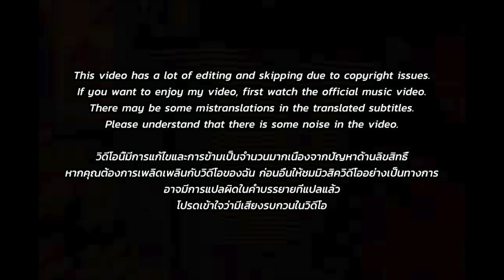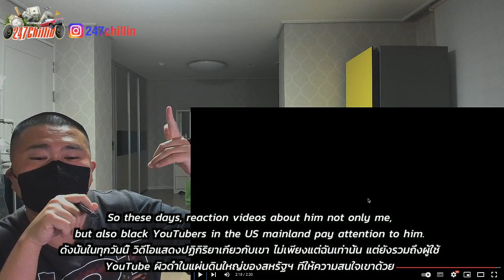🇹🇭🇰🇷🔥Korean Hiphop Junkie react to 1MILL - Rapunzel (THAI/ENG SUB)